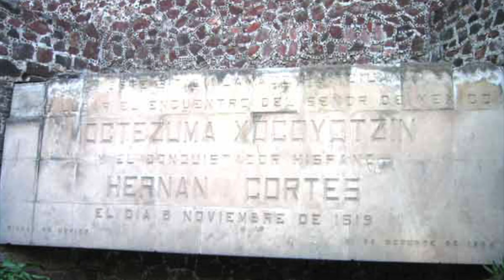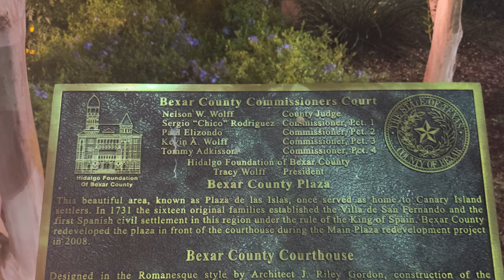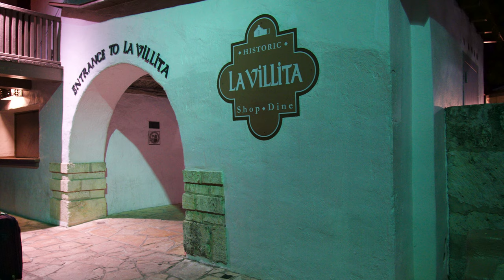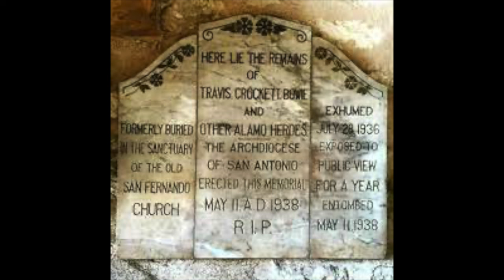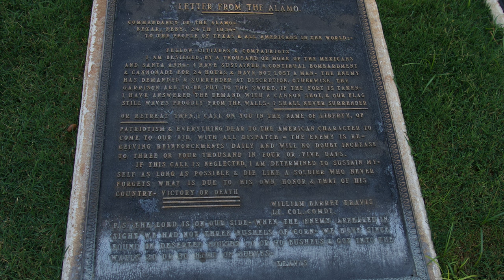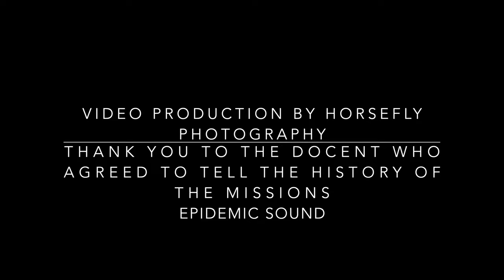Indigenous Stories, Spanish Conquerors, & Settlement of San Antonio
While visiting San Antonio, I visited the five Spanish missions. As a history professor, I like to create historical videos of the places I visit and show them to my students. One of the docents - or guide -  grew up in the area and is a direct descendant of one of the original Native American tribes which he speaks about in the video. The video is from my cell phone, and the mission is a public place. Tourists are talking in the background, which interrupts the conversation at times.
Initially, Spanish settlers referred to themselves as “Vecinos,” meaning citizens of Spain. Tejanos are descendants of the Spaniards and Mestizos – Spanish, Native American, and other groups. When Spanish rule ended in 1821, Mexico was born a new nation. Overnight, these people who were Spaniards had new sovereignty, a new authority. Their allegiance is now to the United States of Mexico, so they call themselves “Mexicano,” meaning Mexican. Because they are resilient, the Tejanos went along with the changes in government and became citizens of Mexico. Tejano is still a popular term of identity. It’s not a race but a social construction of proud identity. It’s important to study the history of American settlement. It gives us a vantage point to learn about the past, what people could do, and what struggles and successes they achieved. Whether it was in the colonial period or the period of the Texas Revolution, or in more current times, history is a good way to study and learn about people, places, and time. Learning about history also allows us to understand the human struggle to see themselves as equal citizens in this evolving, complex society.